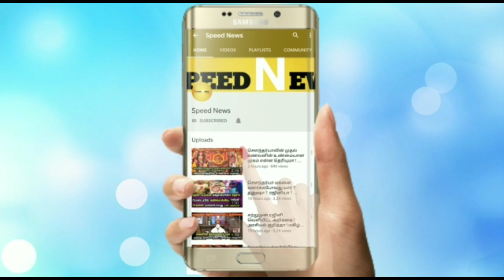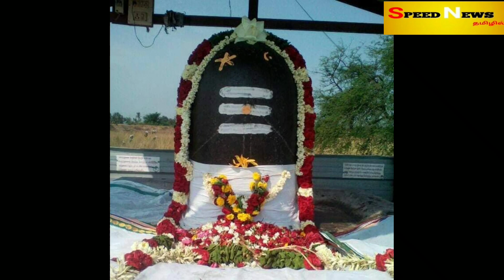நேற்று சிவன் கோவிலில் நடந்த அதிசயம் ! நந்தியே பசுவாக வந்த அதிசயம் !நம்பமுடியாத வீடியோ காட்சி !